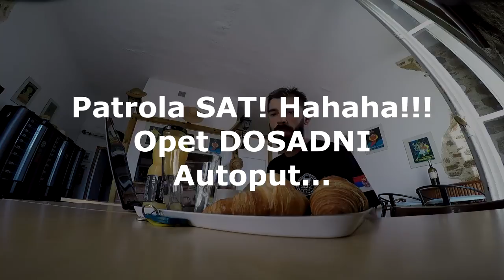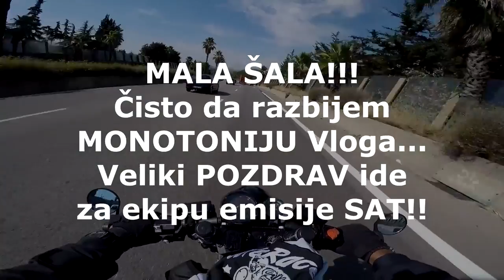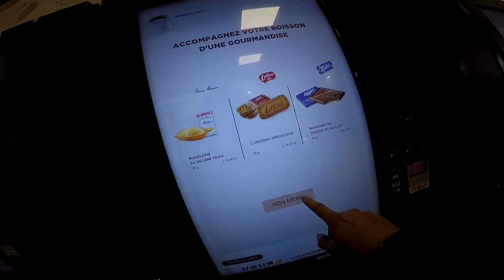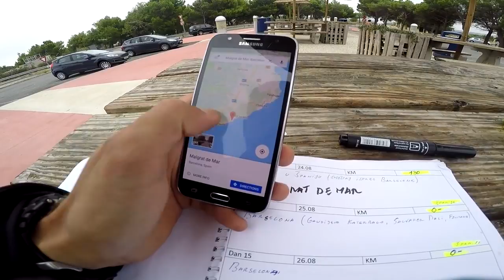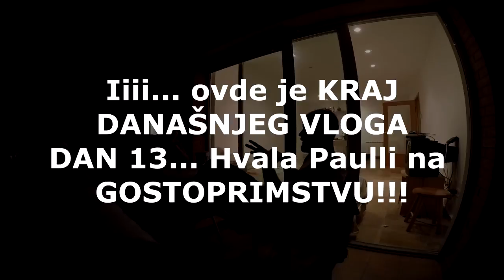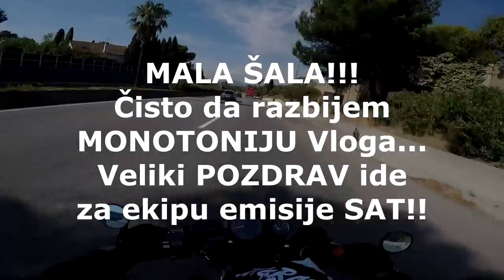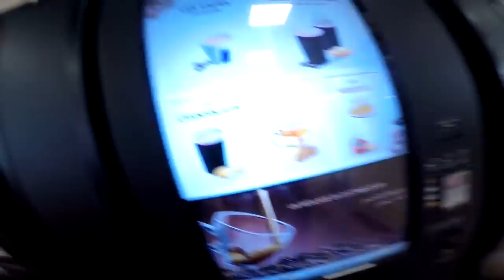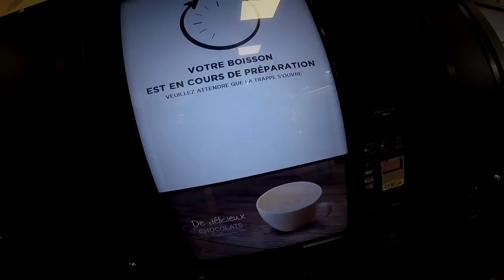EuroTrip -44 dana!!! 10.000 Km